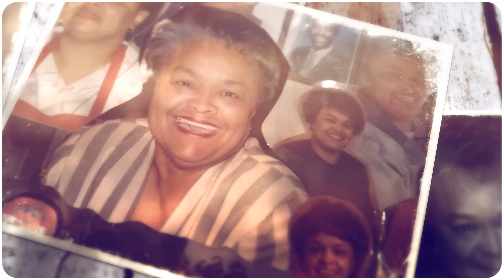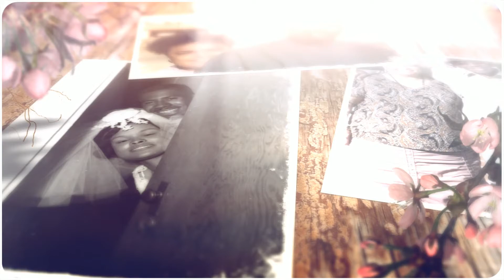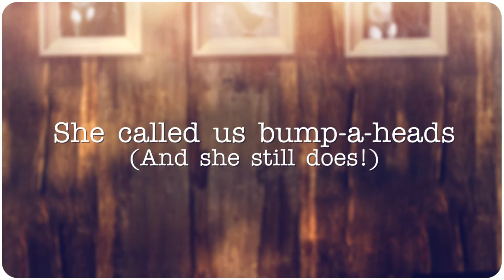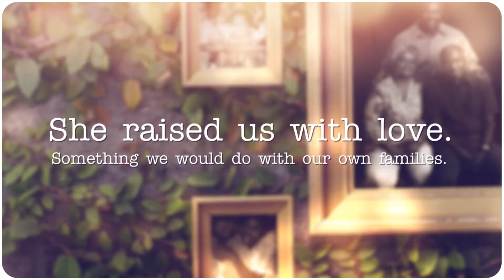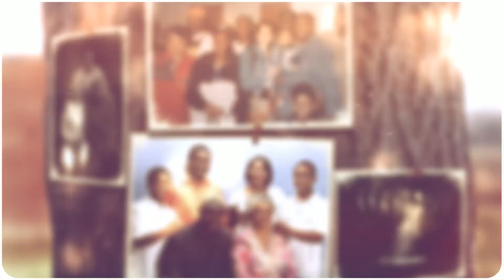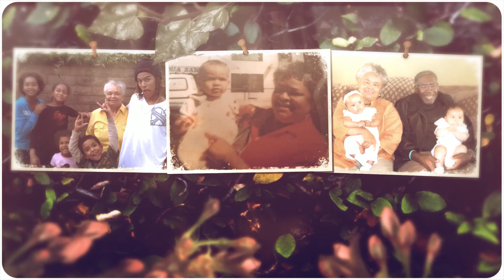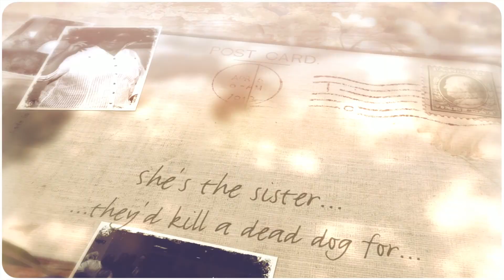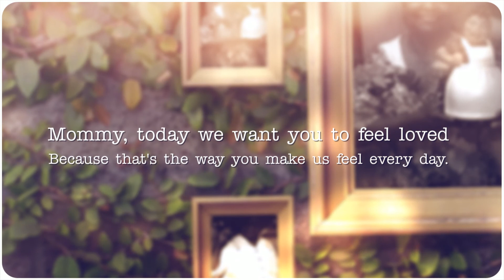Let's Celebrate Beverly Robinson!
Happy 70th Birthday Mommy!